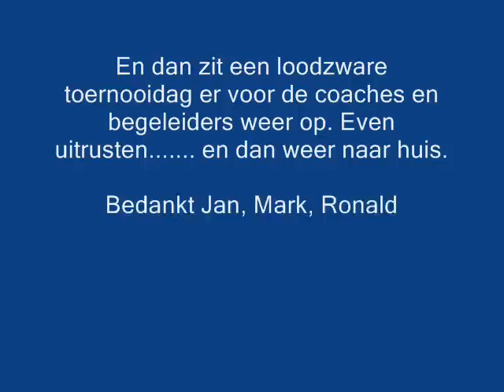2011 Judoclub Helden OudGeleen 20nov2011 deel 2